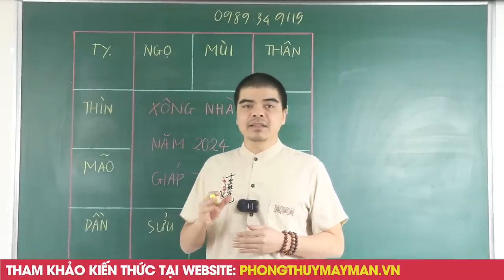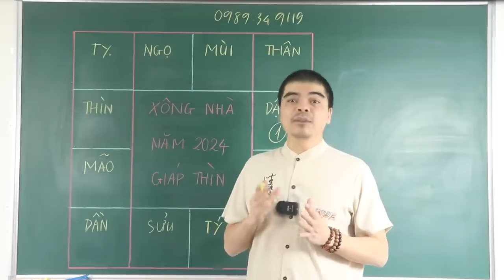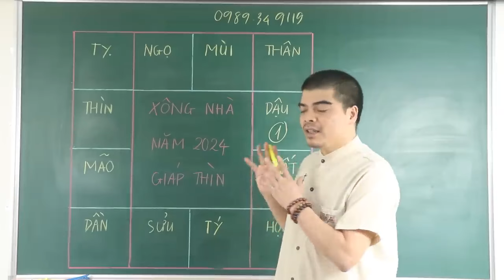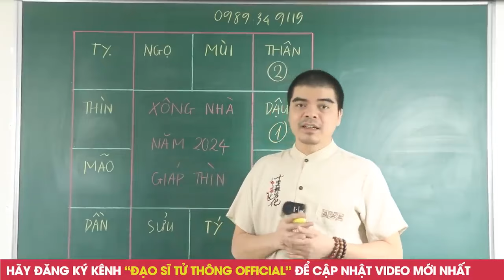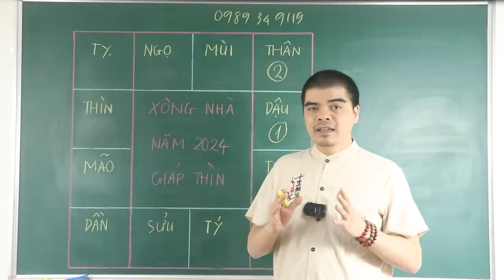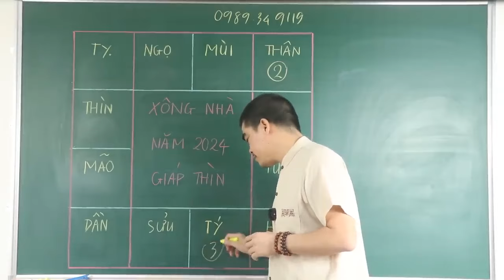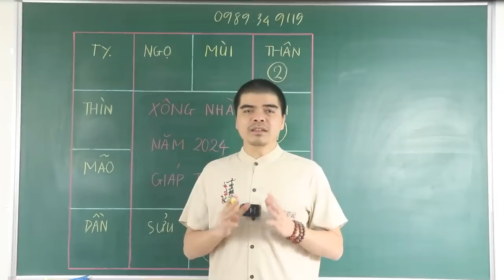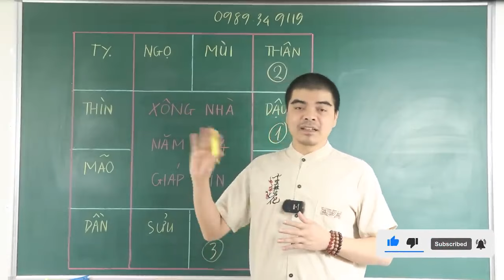TẾT 2024, 3 TUỔI ĐẠI LỘC XÔNG NHÀ Đầu Năm 2024 Giáp Thìn Đảm Bảo Gia Chủ CỰC GIÀU, ĐỔI ĐỜI PHÁT TÀI.